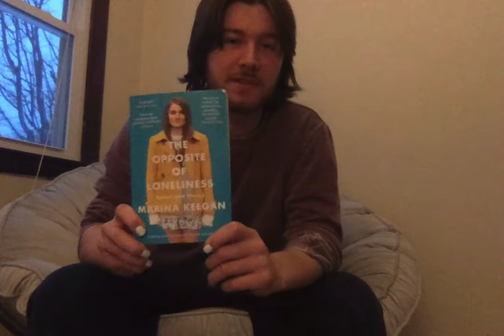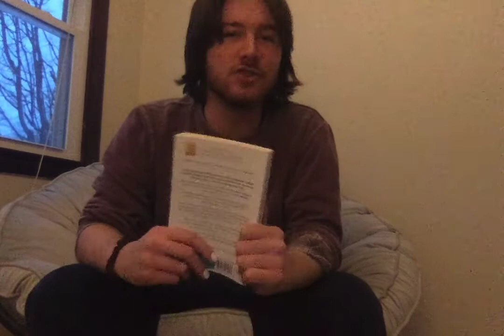Book Review: The Opposite of Loneliness by Marina Keegan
This book will tear your heart out but in the best way ever. Buy this book if you're going through a breakup, happy in a relationship, lost someone you love, or simply need a new outlook on life. Marina Keegan can give you all of this in her book.